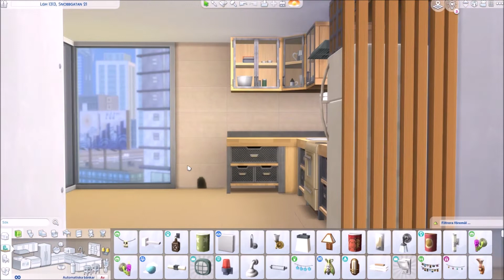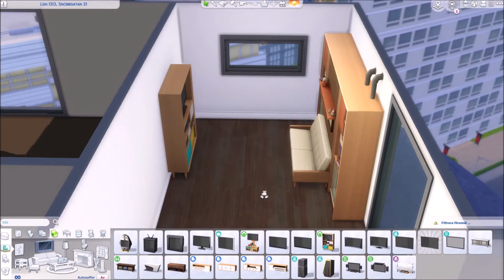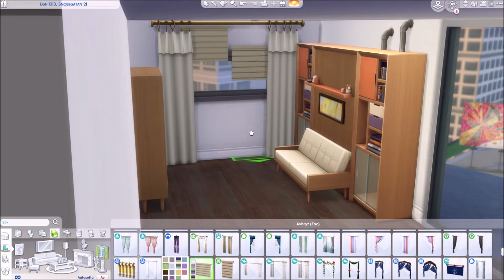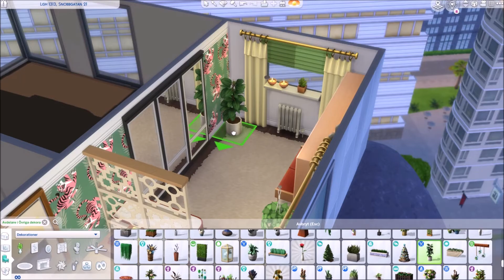❤️ Min bästa Snobbgatan 1313! Eller...?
OBS! Säger fel i videon, bara Ökenlyx-kitet är gratis, det andra var en bug. - Fortfarande inte helt bra på rösten, men måste bara låta er se den här fina lägenheten! Trots att det kommer ohyra och andra problem, blir det roligare om lägenheten är trivsam för övrigt. Det tycker Siobhan Fyres iaf.

Älskar den här låten!
Titel: Solsticio ❤️
Artist: Paula van Hissenhoven

Du hittar mina hus i The Sims 4 Galleriet med mitt EA-Id: leena3